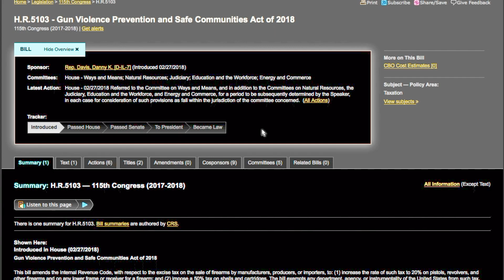H.R. 5103: The Bend Over G-U-N Bill!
its the smaller bills like this we need to worry about. H.R. 5103 is a bill to raise taxes on ammo and firearms. I thought the idea of these bills is for criminals and drug dealers? These bills are aimed at the single mom and dad who are struggling to get by but still want safety for their children. Contact this fools and let them know who is hurt by the “BEND OVER BILL”!